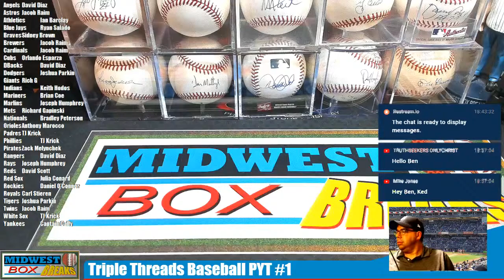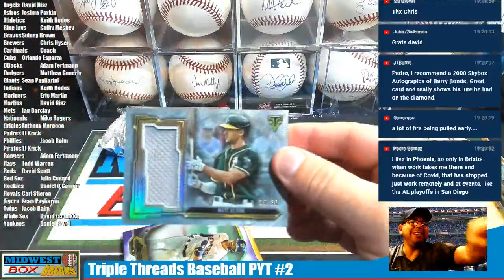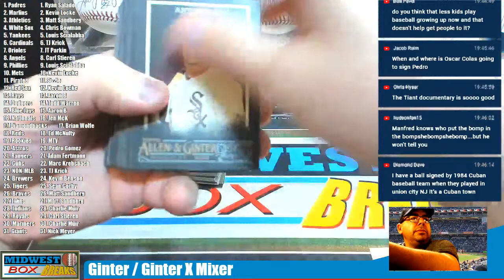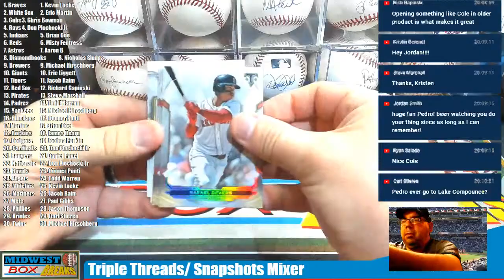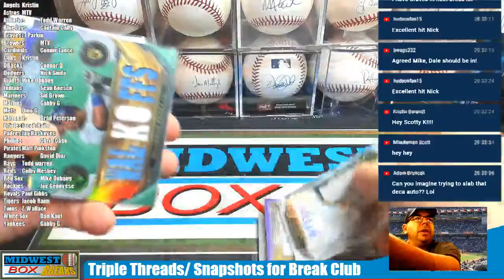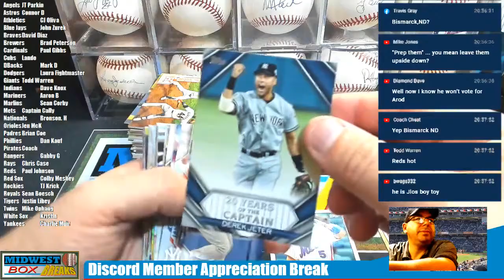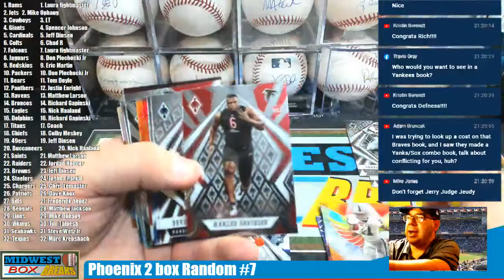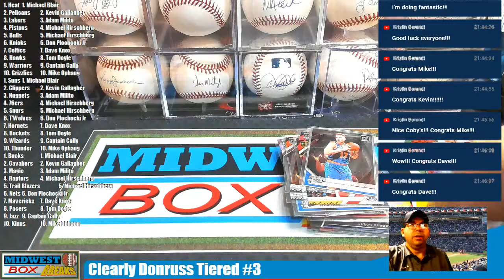Monday Night Baseball Breaks w/ ESPN's Pedro Gomez, plus Phoenix and Clearly Basketball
Friday Night Breaks-Definitive, Bowman First Edition, Tribute, Inception, 17 Bowman Draft, Football